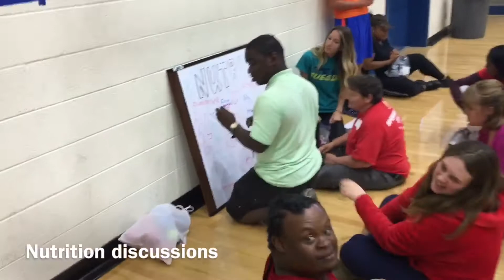30 Of The Best Cooperative Games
Adapted Physical Activity